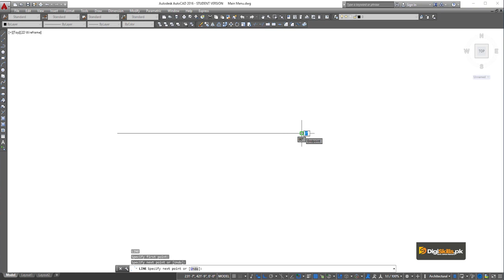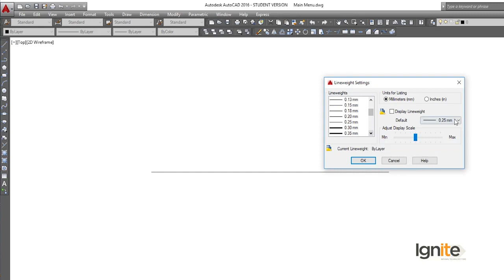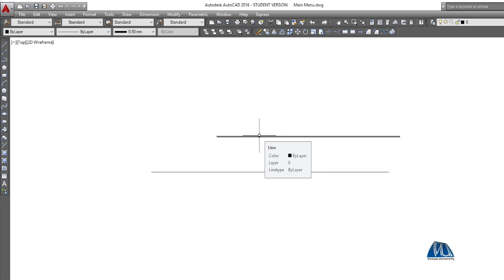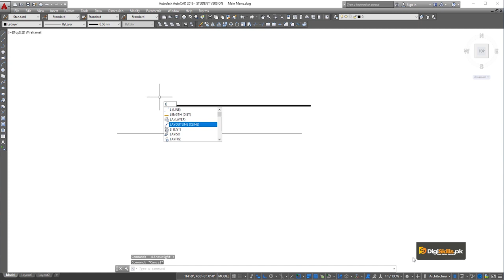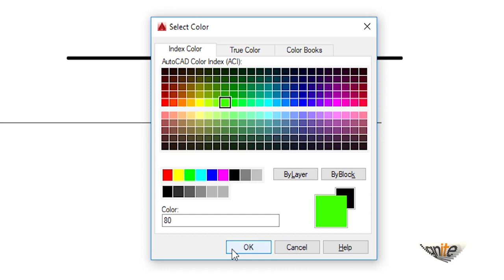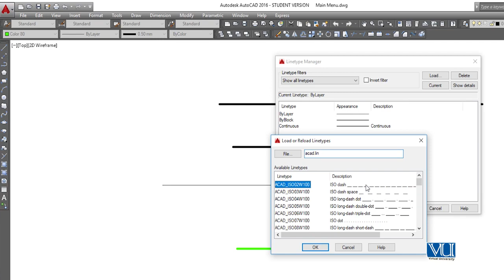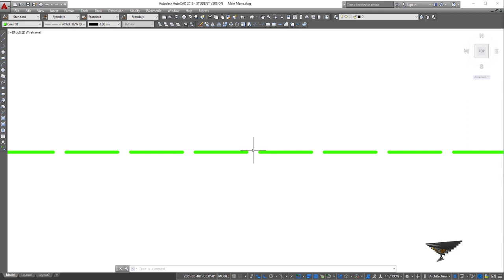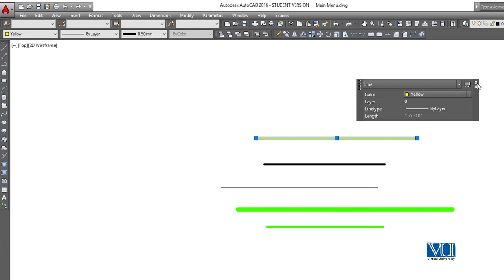015 AutoCAD in Urdu Hindi by DigiSkills Changing Line Properties in AutoCAD720p